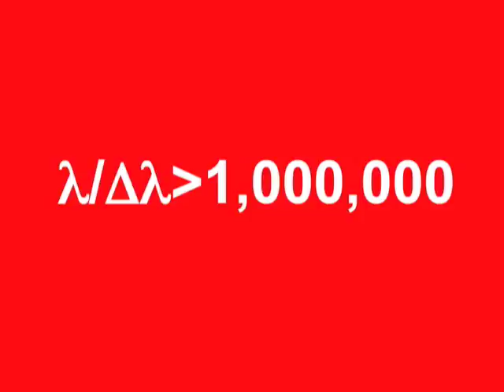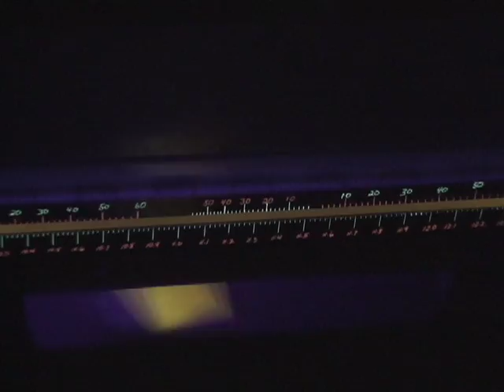Born to Heterodyne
The HIPWAC co-investigators were born to heterodyne, and the staff of the IRTF observatory makes it a reality!  At the "Hotel Mauna Kea" on the Big Island of Hawai'i, Ted, Tim, Kelly, and Ramsey observed with the HIPWAC spectrometer, whose spectral resolving power is greater than 1,000,000 (trust us, thats good!).  "We want resolved spectra lines!  We were born to heterodyne!"

"Born to Heterodyne" is a parody of Steppenwolf's "Born to be Wild" by Mars Bonfire.

HIPWAC stands for Heterodyne Instrument for Planetary Wind And Composition, a very high-resolution mid-infrared heterodyne spectrometer...like a radio receiver for the infrared, with CO2 lasers as the local oscillators.  We take a zero scan and then integrate on a source...Mars, Jupiter, Venus, Saturn, Titan...whatever the source of the evening might be!  The fully-resolved molecular emission or absorption line shapes give us information on atmospheric composition, temperature, winds..good stuff!  However, it cannot be done without the fabulous Infrared Telescope Facility (IRTF) staff...we featured some of the summit day crew and the telescope operators, but there are many more who make that observatory a much sought-after place to study astronomical objects both inside and outside our solar system.  As requested, here are the lyrics:

Get your motor running,
Head up Mauna Kea!
Lookin' for some spectra,
At the IRTF!

Yeah HIPWAC go make it happen,
Take a zero and integrate,
Fire all of your lasers at once,
And explode into space.

George and Lars are waiting,
With Imai, Sammy, Maury,
Ready to hoist HIPWAC,
To the focus Cassegrain.
Bill's driving infrared alignment,
Dave moves the shutter out of the way,
Paul's setting planetary assignment,
Eric's on in the day.

We want resolved spectral lines!
We were born to heterodyne!
Resolution so high,
Let's go up on the sky!

Ted and Tim and Ramsey,
Juan and John and Kelly,
Dave and Tilak back home,
Hope for high signal-to-noise!